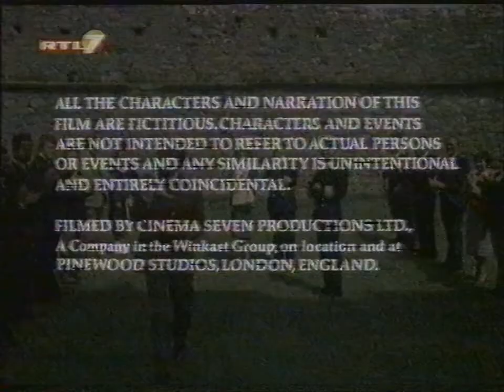RTL7 - Za chwilę, zapowiedź i reklama z 5 lipca 1999 (3)